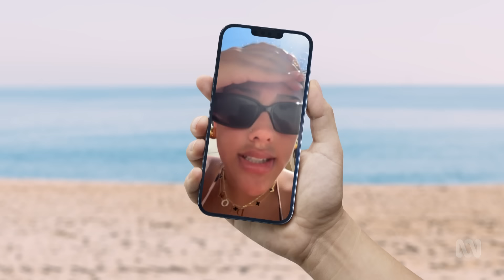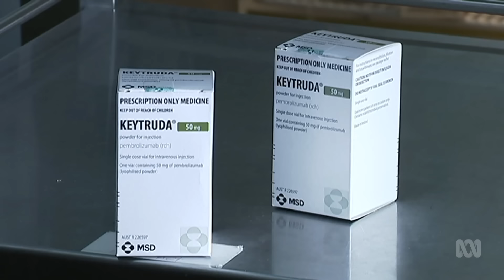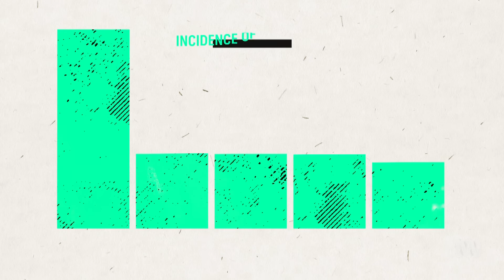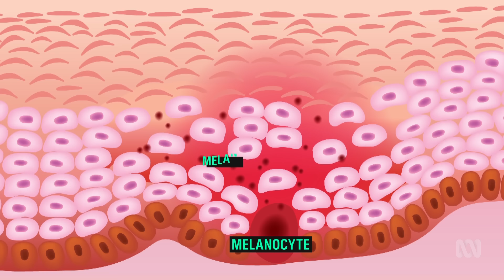We Need to Break Australia’s Tanning Culture - BTN High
Around 2 in 3 Australians will get skin cancer at some point in their life, but recent research has shown that about 74% of Young Australians don’t think they are at risk of getting it. So why are young Australians missing the message when it comes to sun safety?